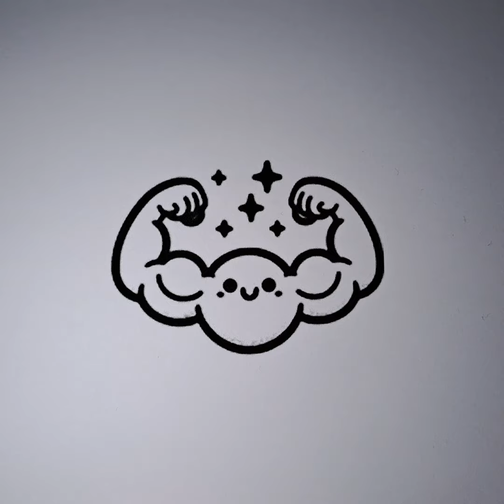Cute Muscle Ball ✨️💕 Drawing For Kids - Funny Coloring Sketch For Children, Toddler Painting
🌻more fun on our channel🌻

🖌 you also wanna draw like an artist? -- get your own pens here 🖌